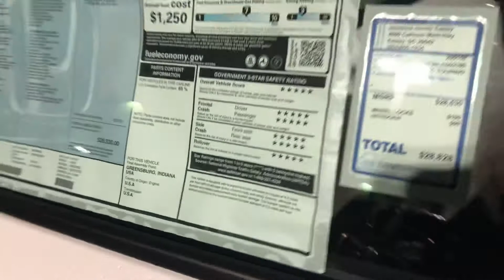2020 Civic Touring white